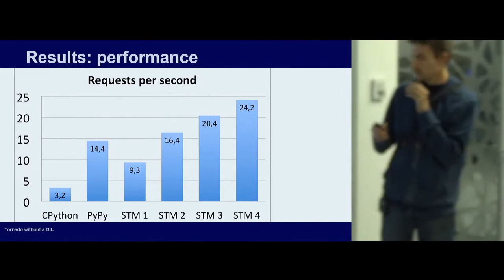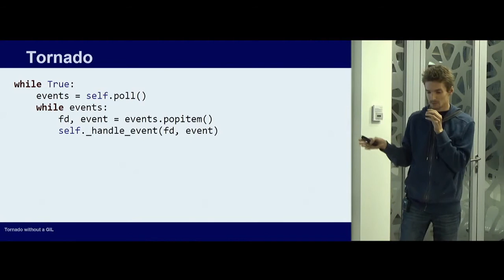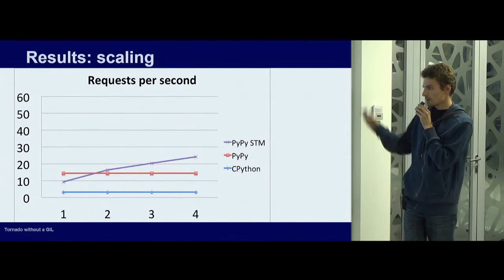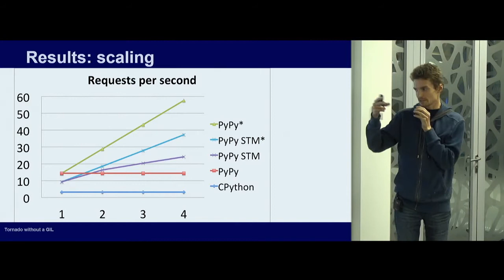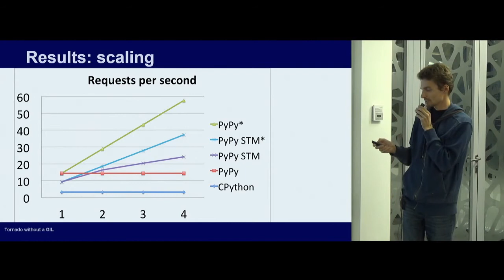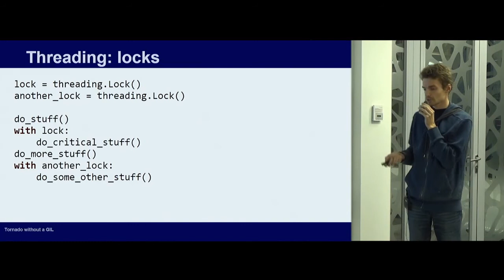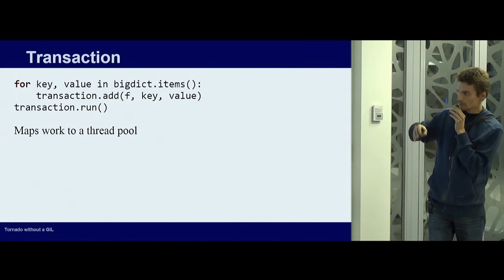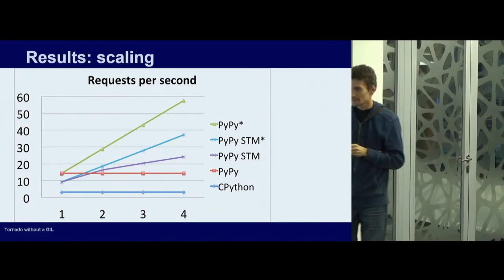Lightning talk: Tornado without GIL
Константин Лопухин (@lopuhin)
6 ноября 2014
MoscowDjango Meetup 24